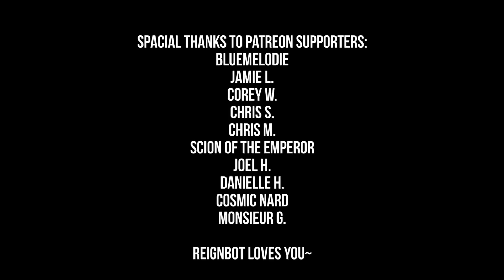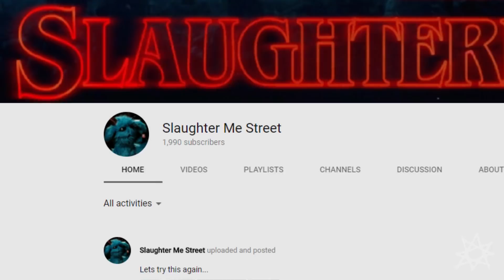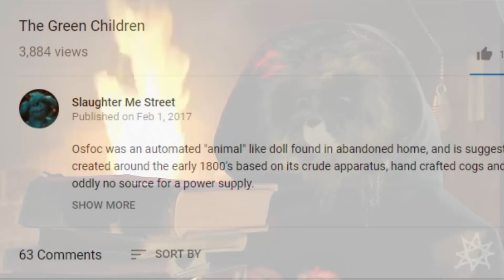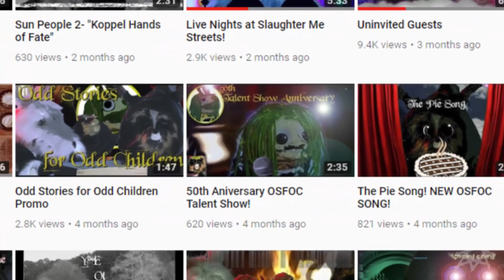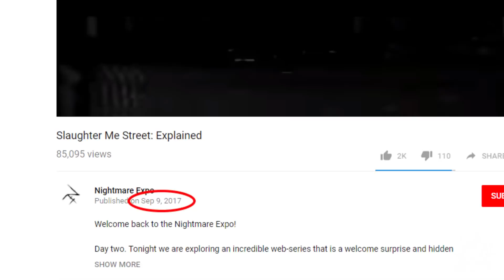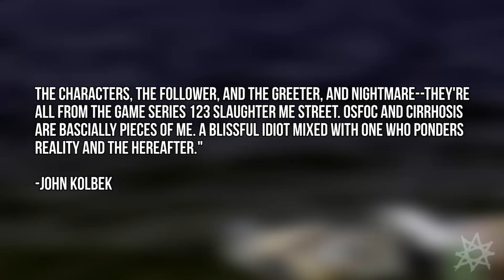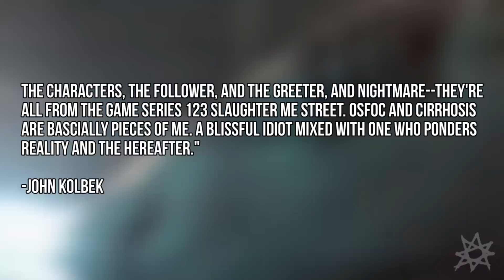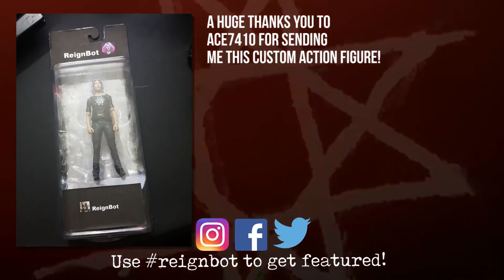Sl*ughter Me Street | WeirdTube #1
Welcome to the weird side of YouTube! Today we discuss a series that I'm afraid to write out because of the YouTube police.

Special thanks to:
John Kolbek & Nate Sanders (Creators of 123 Sl*ughter Me Street)